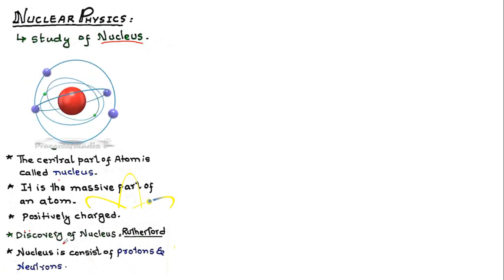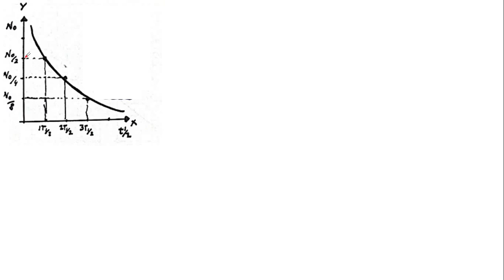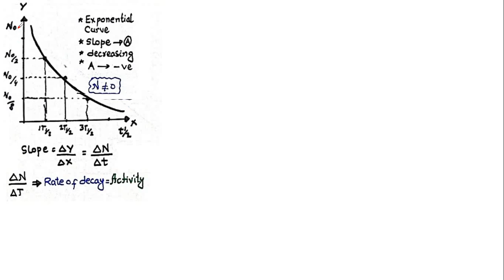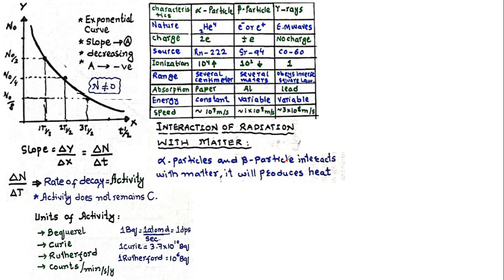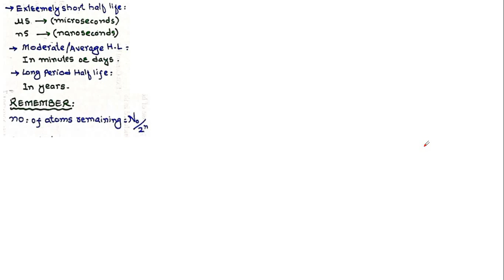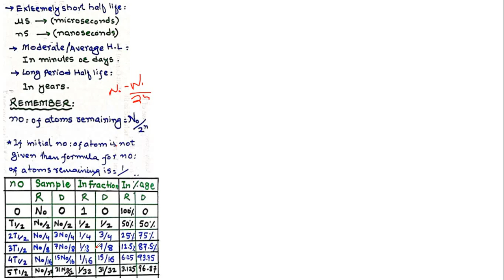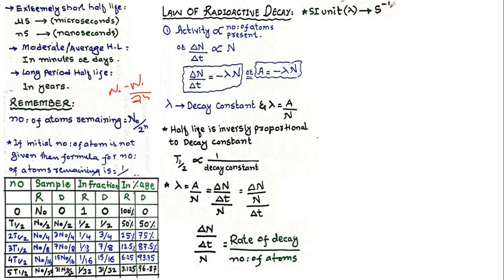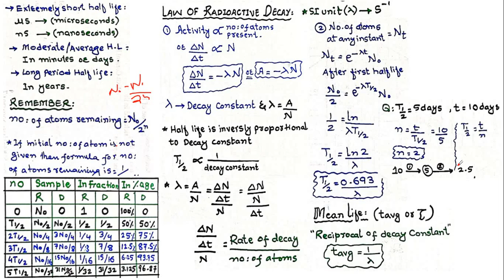MDCAT PHYSICS || Nuclear Physics in one shot || PMDC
Welcome to our MDCAT Physics Lecture 17, where we delve into the fascinating world of NUCLEAR PHYSICS in one shot. In this comprehensive video, we explore the fundamental concepts and principles that govern these essential topics for your Medical and Dental College Admission Test (MDCAT) preparation. In this video we are covering nuclear physics in one shot from MDCAT syllabus